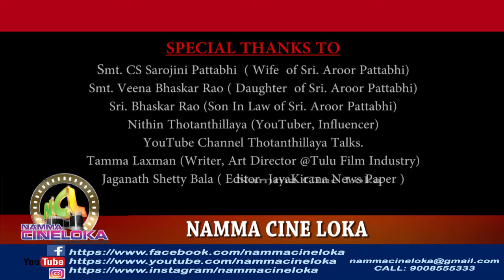LIFE OF AROOR PATTABHI - PART 2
Hello Friends,

This video is the 2nd Instalment in the Life Of - Sri Aroor Pattabhi & Smt. Sarojini Pattabhi. in our Channel, we shall try our best to introduce and spread the knowledge of Legends who deserved much more from the society and this video is dedicated to the whole of AROOR KINNI Family.

Discussion by Smt Smt. Prema Prasad, Smt. Roopa Hebbar and Smt. Veena Bhaskar Rao.
Recognition of the prestigious award received by Smt CS Sarojini Pattabhi
 Insight of the Legend as witnessed by the Legendary Nartana Sironmami Kalai Chudarmani Smt. Madhumathi Prakash
The Astrological knowledge as witnessed Smt. Sridevi.
The Yoga side as seen by Smt Poornima Krishnamurthy
The Filmmaker as seen by Dr. Venkata Giri Rao A.K.
 A Real Movie Experience as shared by Dr. Balakrishna Achar.
Closing Remarks for Part 2
Glimpse of the celebration of the Masterpiece ನಟಸಾರ್ವಭೌಮ

Share your thoughts and live life to the fullest.

Stay At Home Stay Strong Stay Safe...
Lets Fight COVID19 together.

Video Gear used:
Camera: Nikon D5500, Nikon 5300
  iPhone 6s
Laptop:   MacBook Pro 2017
External Mic: Boya BYM1 Mic
Tripod: Ispite® Flexible Tripod

ನಮ್ಮ ಸಿನಿ ಲೋಕ ಒಂದು ಯು ಟ್ಯೂಬ್ ಚಾನ್ನೆಲ್ ಆಗಿದ್ದು ಇದರಲ್ಲಿ ತುಳು ಹಾಗು ಕನ್ನಡ  ಚಿತ್ರರಂಗದಲ್ಲಿ  ತಯಾರಾಗೋ ತುಳು ಕೊಂಕಣಿ ಬ್ಯಾರಿ ಹಾಗು ಕನ್ನಡ  ಭಾಷೆಯ ಎಲ್ಲ ಸಿನೆಮಾಗಳ ಮಾಹಿತಿಯನ್ನು ಇಲ್ಲಿ ನೀಡಲಾಗುತದೆ. ಈ ಚಾನೆಲ್ನಲ್ಲಿ ನಿಮಗೆ ಚಿತ್ರರಂಗದ ಎಲ್ಲ ಮಾಹಿತಿಗಳನ್ನ ನೀಡಲಿದ್ದು ಯಾವುದೇ ಸುಳ್ಳು ಅಥವಾ ಗಾಸಿಪ್ ಅನ್ನ ನಾವು ನಿಮಗೆ ನೀಡೋದಿಲ್ಲ. ಈ ಚಾನೆಲ್ ನ ಉದ್ದೇಶ ಕೋಸ್ಟಲ್ ವುಡ್ ನಲ್ಲಿ ತಯಾರಾಗೋ ಎಲ್ಲ ಸಿನಿಮಾದ ಮಾಹಿತಿಯನ್ನ ಜನರಿಗೆ ತಿಳಿಸಿ ಸಿನಿಮಾವನ್ನ ಇನ್ನಷ್ಟು ಜನರಿಗೆ ತಲಿಪಿಸುವುದಷ್ಟೇ ನಮ್ಮ ಉದ್ದೇಶ ಆಗಿರುತದೆ. Namma cine loka is a YouTube channel that provides latest news about Coastalwood & Sandalwood. Coastalwood, Sandalood means films that are made in Tulu , Konkani and Byari Languages. In this channel we cover the latest news and updates that happens in coastalwood and Sandalwood.  Our intention is only to provide the right information of the films made in coastalwood & Sandalwood and to promote the films to reach it to more audience so that the film sees more success. We promise you that In this channel we will not cover any gossips nor any fake news regarding coastalwood & Sandalwood.